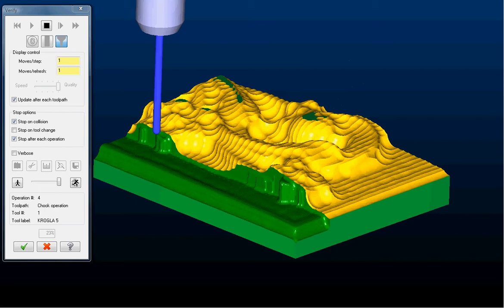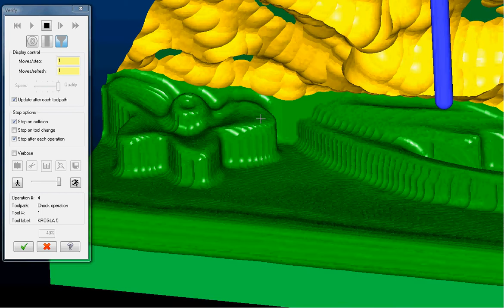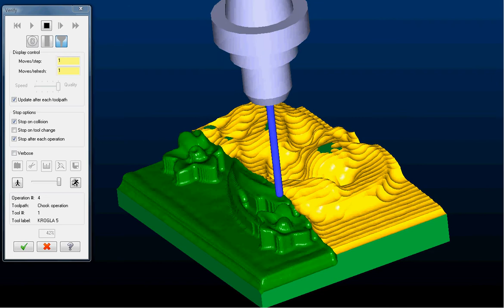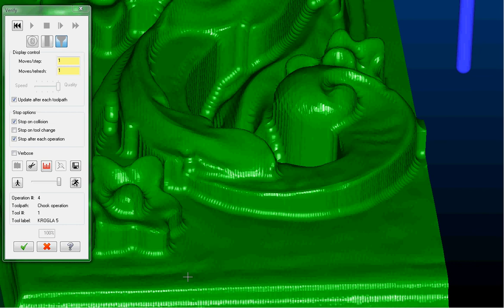Robotakt Valjevo - simulacija robotskog duboreza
Robotska obrada drveta upotrebom robota i tehnike brzo izmenljivih alata koja omogućava promenu glodala u zavisnosti od potrebe u toku samog procesa obrade